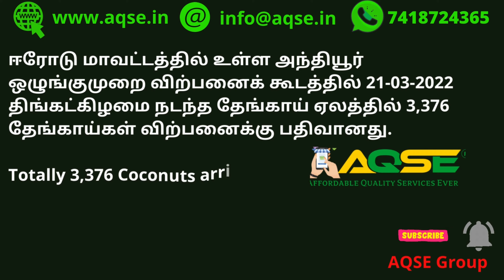Anthiyur Coconut Auction on 21/03/2022 | அந்தியூரில் இன்று நடந்த தேங்காய் ஏலம் | Coconut Price News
இன்றைய தேங்காய் ஏலம் | Coconut Auction Today | Daily Coconut Price | Anthiyur Market News

ஈரோடு மாவட்டத்தில் உள்ள அந்தியூர் ஒழுங்குமுறை விற்பனைக் கூடத்தில் 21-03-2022 திங்கட்கிழமை நடந்த தேங்காய் ஏலத்தில் 3,376 தேங்காய்கள் விற்பனைக்கு பதிவானது.

Totally 3,376 Coconuts arrived for Weekly auction held at Anthiyur Regulated Market on 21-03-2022 Monday located in Erode District

Daily Market News @AQSEGroup
Daily Coconut Price Updates @AQSEGroup